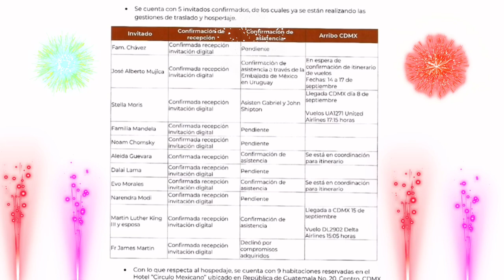Lista de invitados el 15 de septiembre y al desfile militar 🦆🇲🇽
Los invitados el 15 de septiembre y al desfile militar: Evo Morales, José Alberto Mújica, hija de César Chávez, Fam de Luther King, papá y hermano de Julian Assange, la hija de Che Guevara 🦆🇲🇽